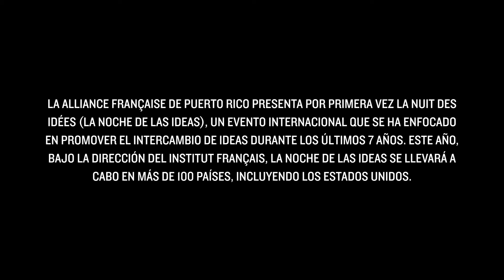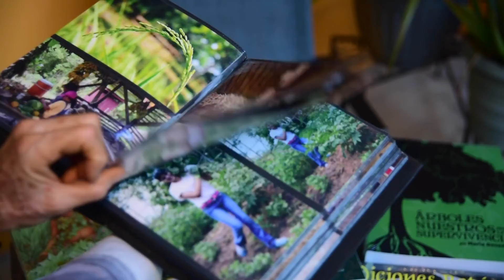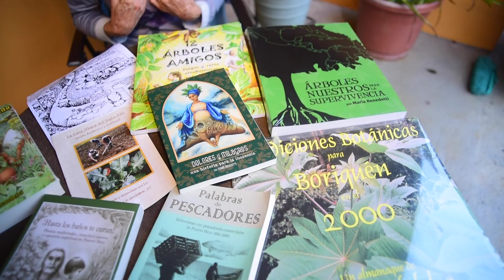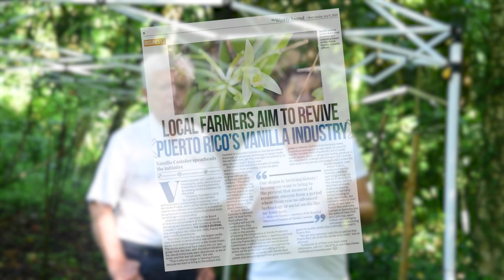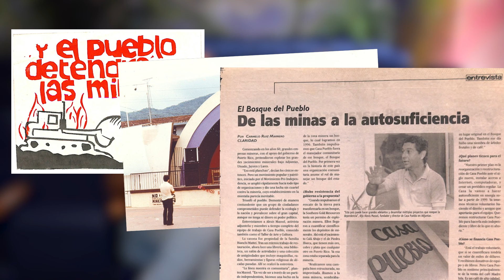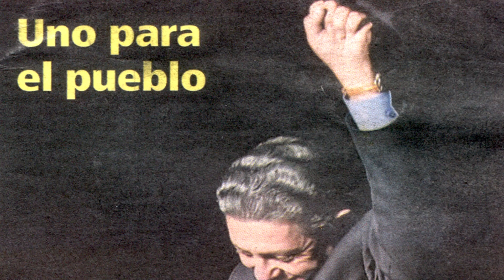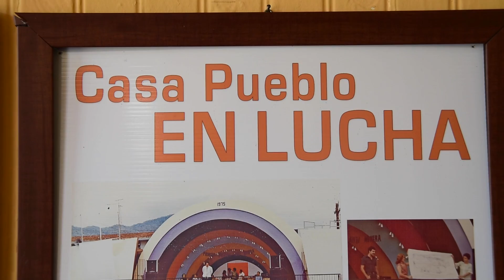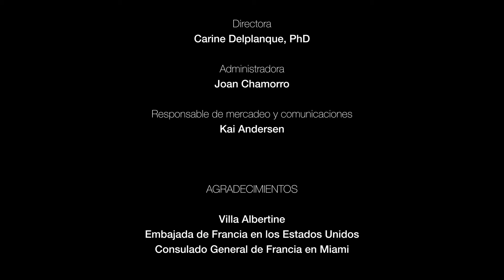Puerto Rico: (Re)construyendo Juntos - Documental completo para la Noche de las Ideas 2022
La Alliance Française de Puerto Rico presenta por primera vez la Nuit des Idées (la Noche de las Ideas), un evento internacional que se ha enfocado en promover el intercambio de ideas durante los últimos 7 años. Este año, bajo la dirección del Institut Français, la Noche de las Ideas se llevará a cabo en más de 100 países.

Para su primera edición de la Noche de las Ideas, la AFPR realizó "Puerto Rico: (Re)construyendo Juntos", un documental original sobre cinco proyectos boricuas inspiradores:

- BotaniCultura (Mayagüez)
- Carite 3.0 (Guayama)
- Casa Pueblo (Adjuntas)
- Vainilla Castañer (Arecibo)
- Yaucromatic (Yauco)

Este  documental estará disponible en YouTube hasta el 29 de mayo de 2022.

Para conocer más sobre la Noche de las Ideas y este documental, accede a: